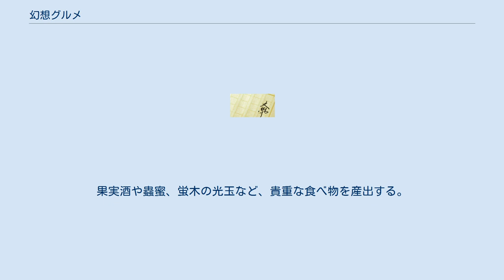幻想グルメ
『幻想グルメ〜健康で文化的な最低限度の異世界生活〜』（げんそうグルメ けんこうでぶんかてきなさいていげんどのいせかいせいかつ）は天那光汰の小説。
「小説家になろう」で2016年から連載され、2018年12月中断。
異世界に転生した主人公と彼に仕えるメイドが、仕事の傍らおいしい物を食べ歩く内容となっている。
 小説の書籍化はされていないが、2016年11月から2020年5月まではおつじ作画によるコミカライズ版が『幻想グルメ』として『ガンガンONLINE』（スクウェア・エニックス）にて連載された。
 営業移動中に事故死した桂木俊一郎は、魔力を元に発電し、その電力を使う技術が普及した異世界に転移し、第2の人生を歩むことになった。
没落した大貴族の若き当主バート・サキュバールに見いだされた俊一郎は、現代ビジネスの技術でアドバイスを行ったところ、サキュイバール家は復興を遂げ、俊一郎は貴族並みの俸給をもらう生活を送るようになる。
 そんな俊一郎が身の回りの世話をしてもらうために雇ったのがシルフィン。
俊一郎はメイドのシルフィンと共に異世界の珍しい食べ物を堪能する日々を送るのだった。
 魔法を電力として利用。
街灯、鉄道、通信機などが急速に発達している。
 シュンイチローらが居住している王国。
魔法の研究が盛んで魔法王国と呼ばれる。
かつて隣国アキタリア皇国と7年間に渡って戦争し、オスーディア大戦と呼ばれた。
現在は講和中。
 オスーディアの隣国。
精霊大国と呼ばれる。
果実酒や蟲蜜、蛍木の光玉など、貴重な食べ物を産出する。